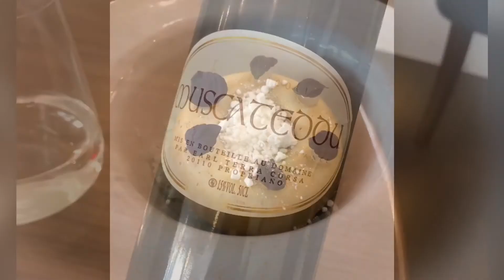Frog by Adam Handling